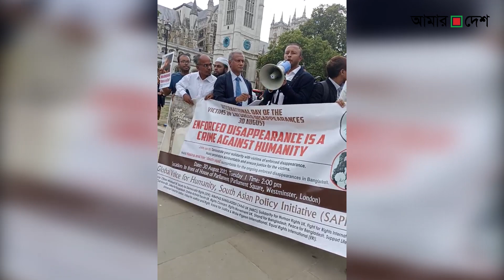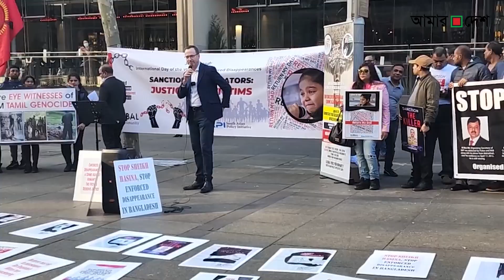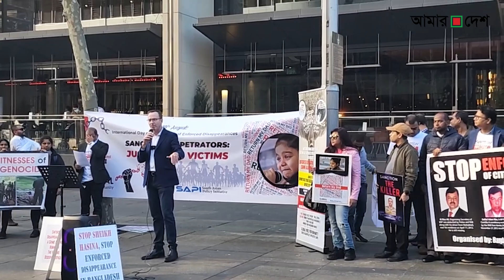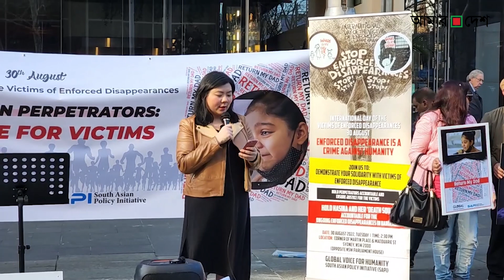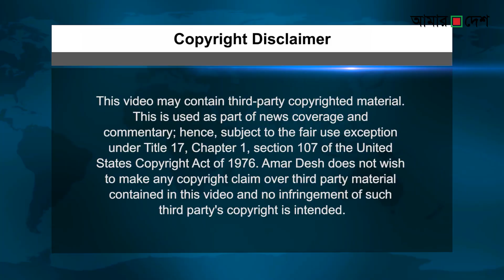আমার দেশ এই সপ্তাহের সংবাদ পর্যালোচনা-০২-০৯-২০২২